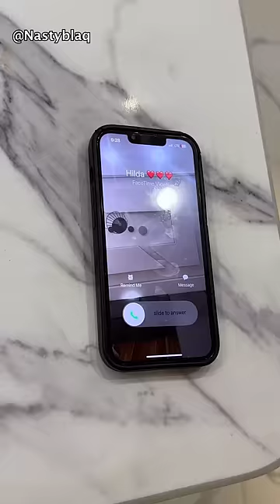On colos On colos | Nastyblaq